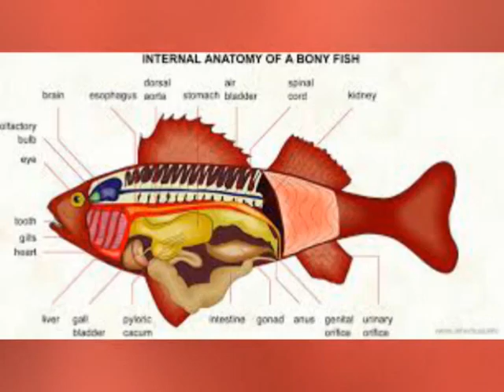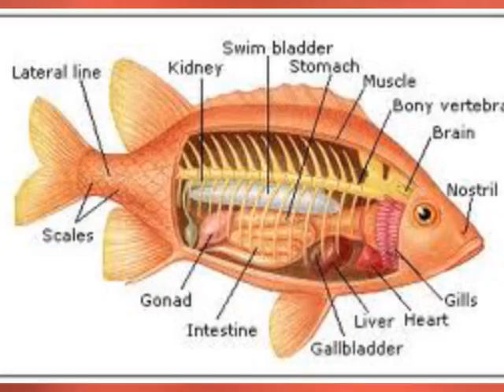FISH:DOCUMENTARY BY ANIRE BINITIE.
HISTORY ON FISH AND ITS FOOD BENEFIT TO MAN.VERY REVEALING INDEED.